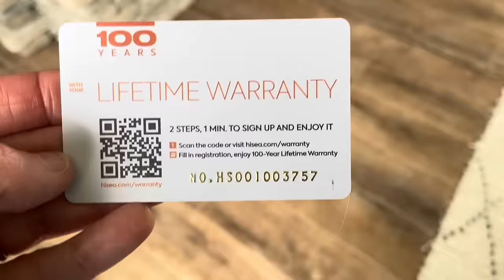Spring Pruning Overgrown Limelight Hydrangeas On the Side Of My Yard | Unboxing My New Garden Boots!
15%off for all HISEA products

🇺🇸The boots I got were these below but the code will work on any product!